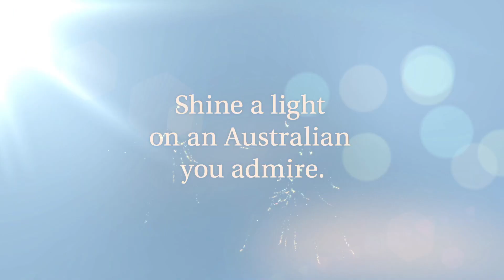WA Senior Australian of the Year 2013 - Lorraine & Barry Young